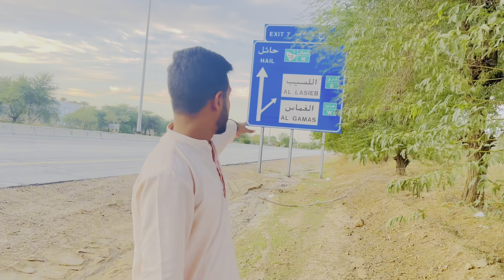Dangerous Ride Li Pehli Bar || Saudia Ky Dusry City Ghumny Gy || Pyari Maryam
✨Dangerous Ride Li Pehli Bar
✨Saudia Ky Dusry City Ghumny Gy
✨Alhamdulilah
✨Shukar ALHamdulilah

SUB COUNT : 159K .. Waiting For My 200k ..

Love From Pakistan || Saudia